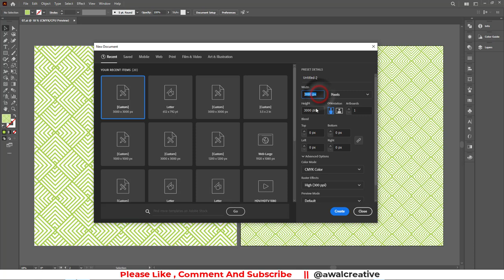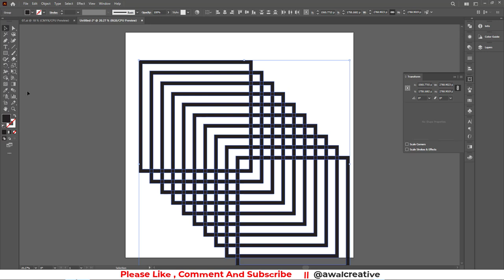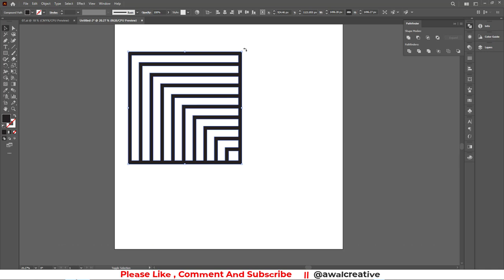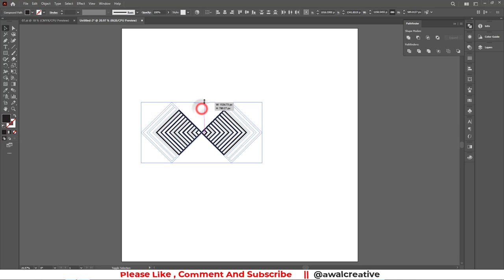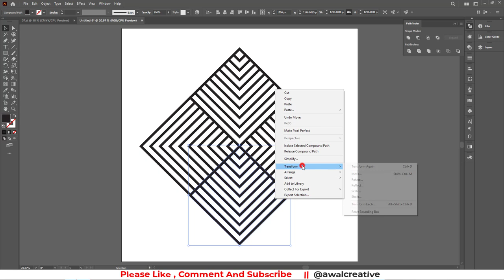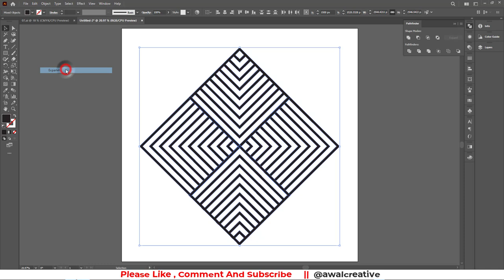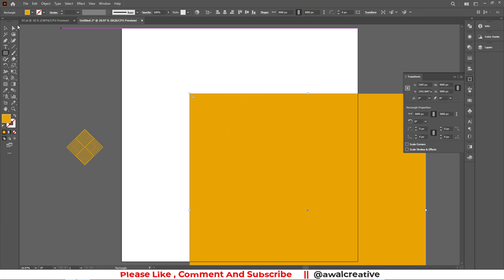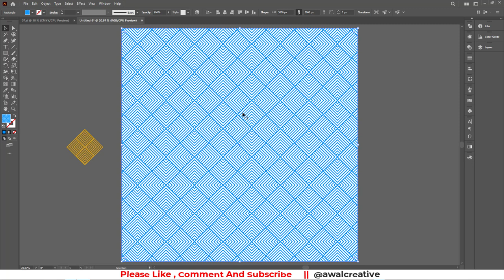Make a Pattern in Illustrator Design Tutorial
In this tutorial we'll be learning how to repeat patterns in Adobe Illustrator.